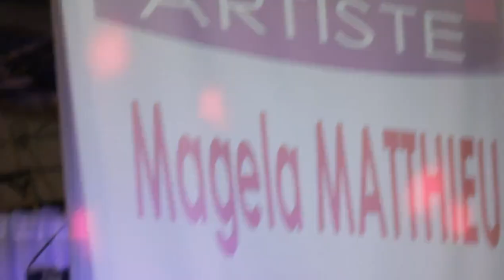Concert Coeur de Jésus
Fizyon an te reyini pou bakòp konsè a!